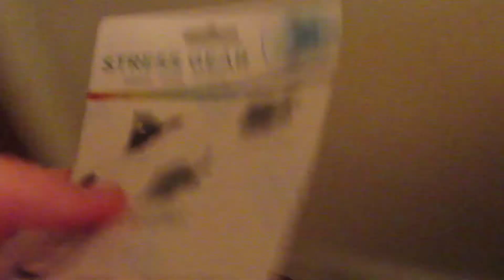Day 6 | fidget spinner